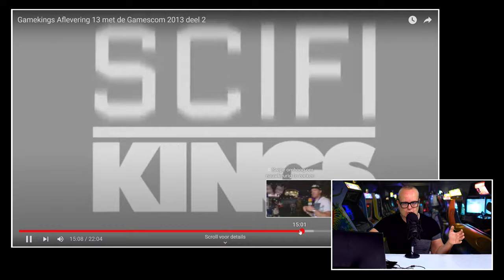Top 10 grootste game-events ter wereld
Gedurende de Gamekings Zomer Weken verrast JJ de Premium Bazen af en toe met een zonnige versie van zijn traditionele werkstukjes. Het is niet dat de man de boel in een zwemslip aan de rand van het zwembad gaat presenteren. Nee, de onderwerpen van zijn werkstukjes hebben een ietwat zomerse insteek. Zo ging de eerste episode over het chronisch ontbreken van AAA-games tijdens de (zomer)maanden juli & augustus. Ook maakte hij een werkstukje over tien toffe gameminded spots in Europa en de games die in de eerste helft van 2023 het beste verkochten. Nu de Gamescom er aan komt, wilde JJ weten of het Duitse event nog steeds de grootste van allemaal was.

De mierenhoop die Gamescom heet

23 augustus is het zover, dan begint de Gamescom en reizen we met een aantal mensen af naar Keulen om daar hopelijk een aantal vette games te checken. Het Duitse event staat te boek als het grootste game-event van de wereld. Meer dan 300.000 gamers wurmen zich in een aantal dagen door de Messe van Keulen heen. Een mierenhoop waar wij in het verleden niet echt happy van werden. Maar we moeten niet zeuren, want wij kunnen altijd het chille media-gedeelte in en daar is het doorgaans redelijk rustig. Is de Gamescom vandaag de nog steeds het grootste game-gerelateerde event ter wereld of is er al iemand anders langszij gekomen? En waar op die ladder bevinden zich de E3 en de Tokyo Game Show?

Top 10 grootste game-events

Wat zijn de andere negen events in deze top 10 grootste van game-events? Want dat Gamescom in dit rijtje staat, dat is een zekerheidje. Komen we de E3 en de Tokyo Game Show tegen? Waar staat de Taipeh Gameshow? Wat zijn de andere events? Kennen we die van naam en zouden we er graag heen willen of boeien ze ons niet al te veel? En, de hamvraag, naar welke event zou jij willen dat we ooit heengaan?